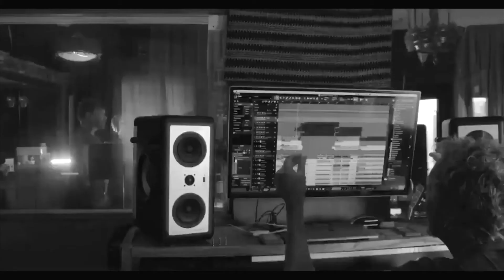Smith & Myers - Rockin' In The Freeworld (Studio Video)